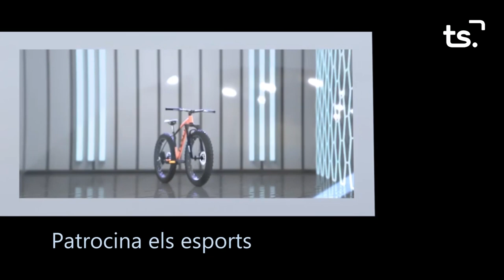INFORMATIU 2023 11 23